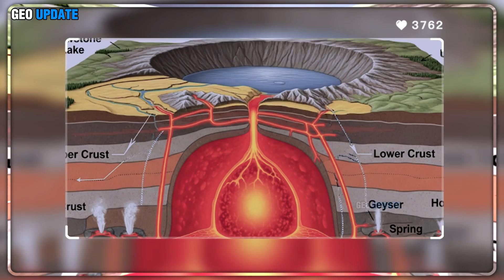Shocking Explosion in Yellowstone: Live Footage Steamboat Geyser Erupts, Threatening Tourists!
Deep within Yellowstone National Park, the ground rumbled with an unsettling intensity. The air filled with the scent of sulfur, and the earth itself seemed to breathe—slowly at first, then in quick, violent bursts. Visitors standing near Norris Geyser Basin looked on in awe as the world’s tallest active geyser, Steamboat Geyser, began to roar to life once again.